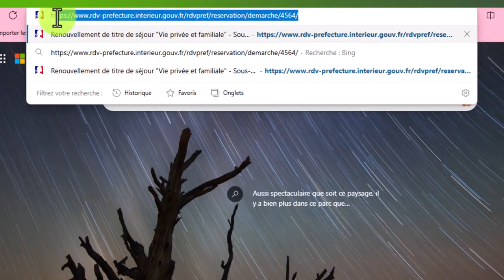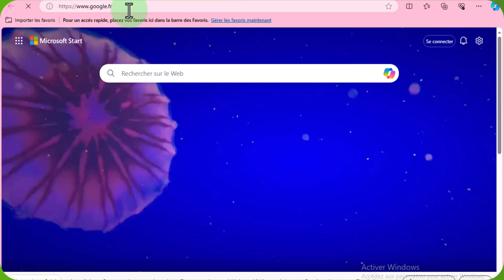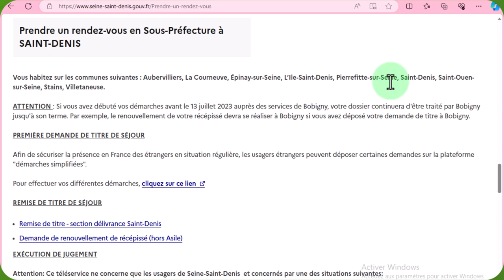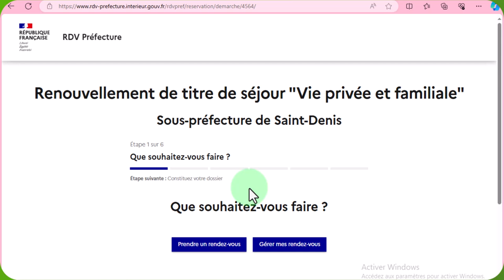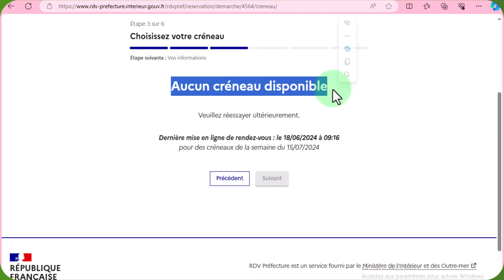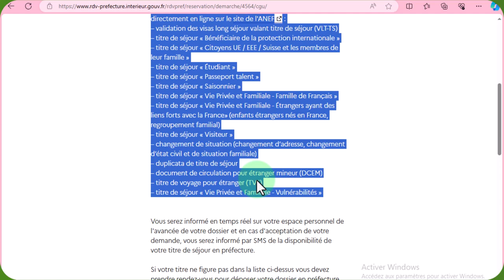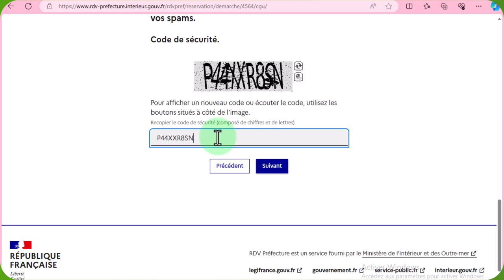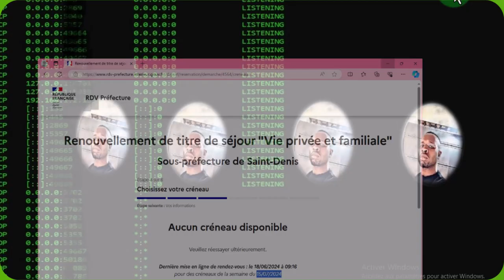Renouvellement de titre de séjour Sous-préfecture de Saint-Denis saint-denis sous-préfecrure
dans ce tutoriel vous allez voir comment prendre rendez-vous en sous préfecture de Saint-Denis Saint-Denis#sous préfecture de Saint-Denis# seine Saint-Denis